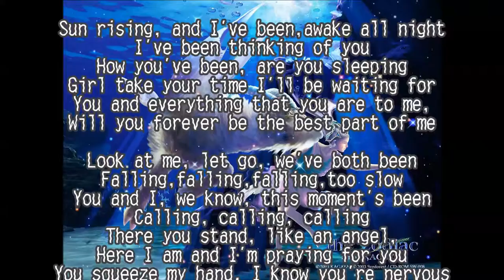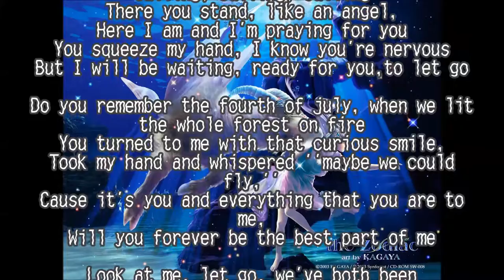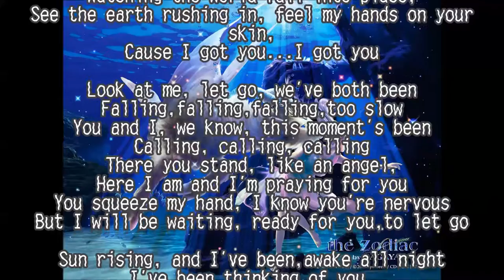Let Go Remix